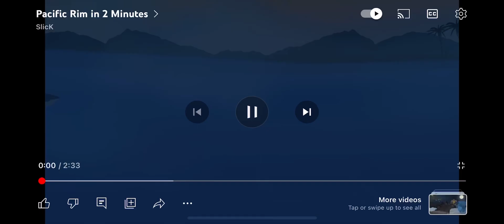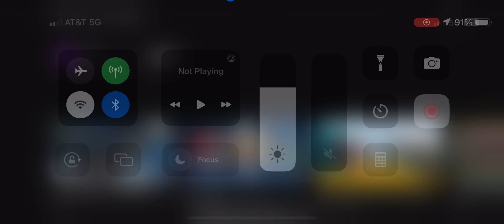Reacting to pacific rim in 2 minutes